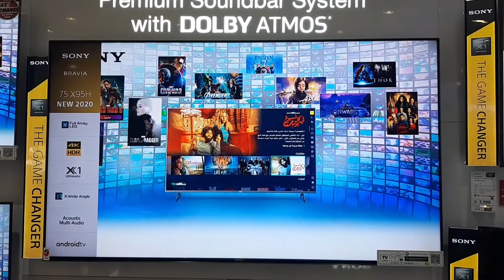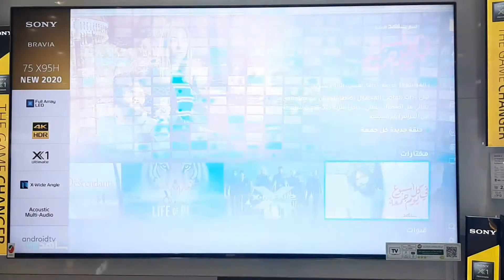SONY 75" X95H 4K Ultra HD HDR Smart Android TV (2020)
Reproduces a wider, more precise range of colours
By widening the colour spectrum, TRILUMINOS powered by our X1 processors reproduces more colours than a conventional television. It analyses and processes data in every image to make colours even more natural and precise so pictures are closer than ever to real life.